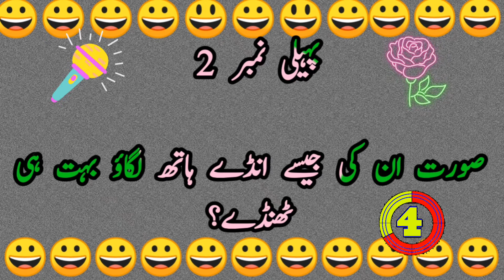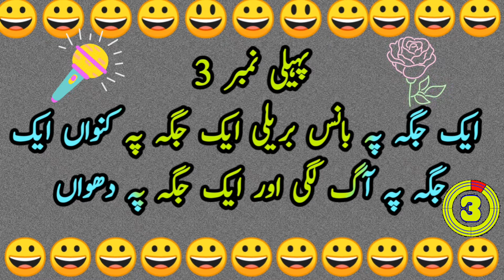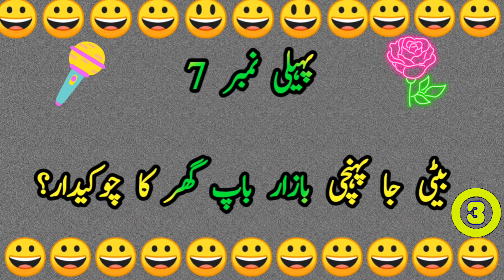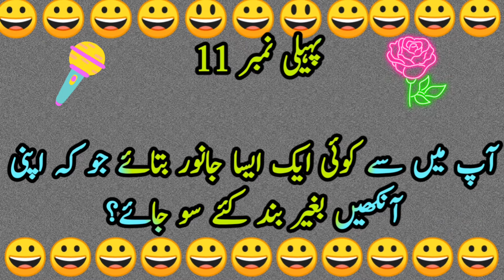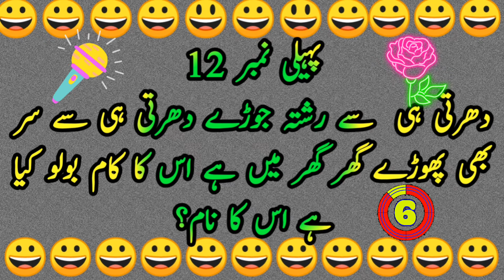Paheliyan In Urdu With Question- Answer #4 Riddles In Urdu - General Knowledge YB Riddle Show Emoji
Paheliyan In Urdu With Answer #4 Riddles In Urdu - General Knowledge - Urdu Paheliyan  Emoji  video

Welcome to YB Riddle Show Channel

Emoji Games |  Simple Emoji Test? | New Games | Simple Test

YB Riddle Show